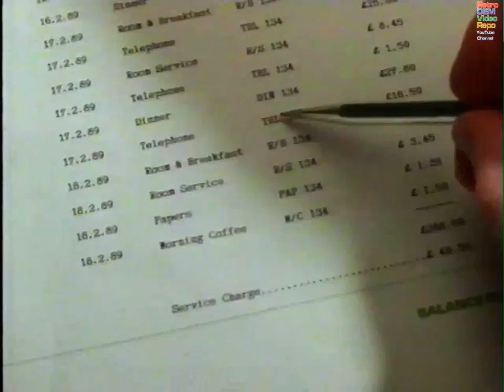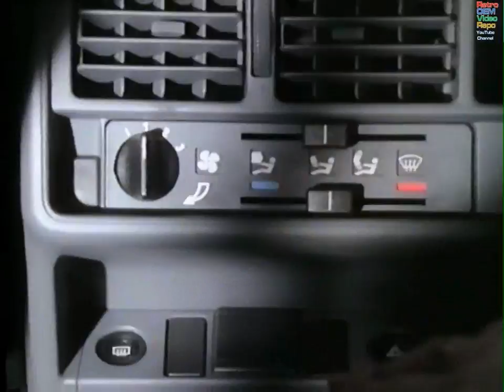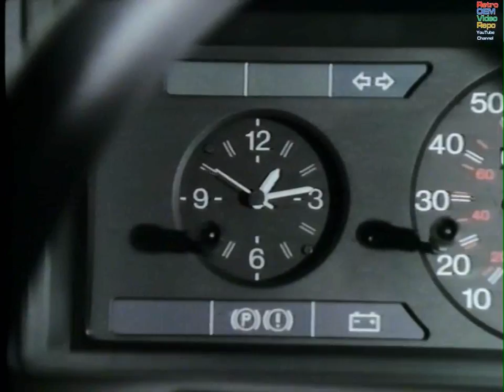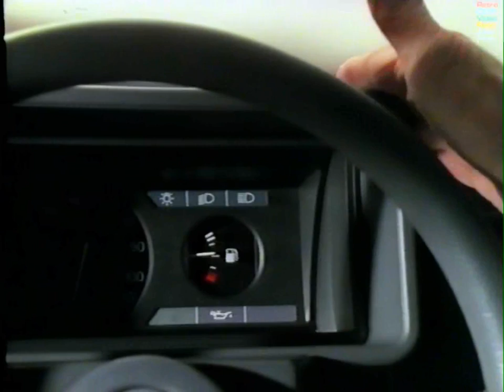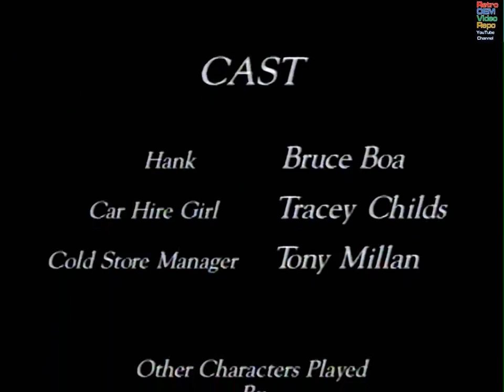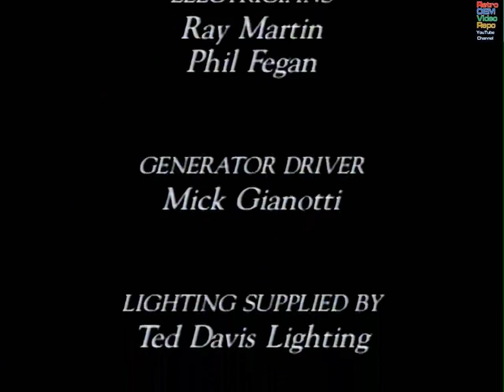Citroën - The New AX Diesel - A Fish Out of Water (1989)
Citroen - The New AX Diesel - A Fish Out of Water (1989)

"A call from the wife stateside sends this American on a quest to the Highlands in search of some fresh smoked salmon.

The car is the new Citroen AX Diesel, the fastest and most economical small diesel in the country.

Together they journey to the border in search of the famed fish. Its a tale of adventure, thrills at every turn, The ending will move you...To your nearest Citroen Dealer.

K2723